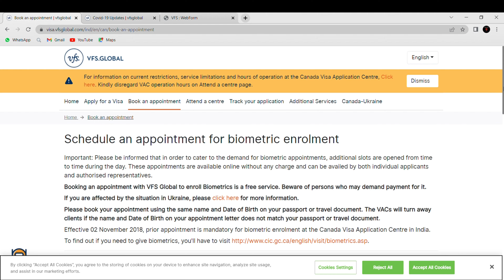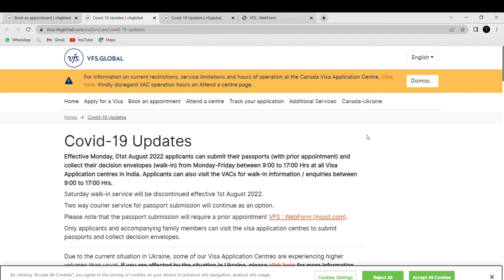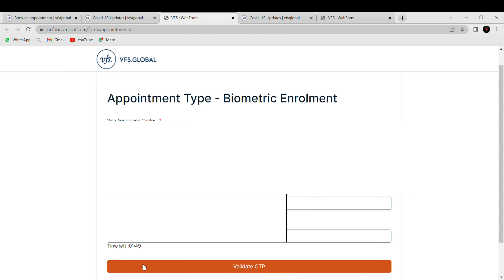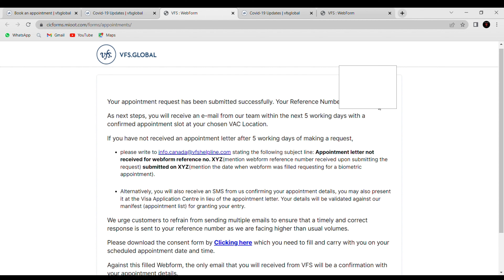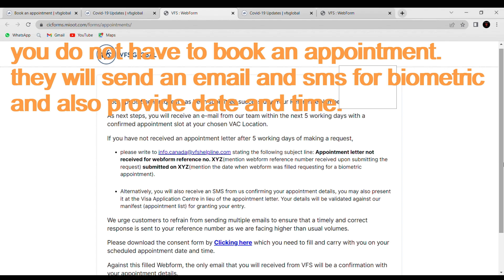HOW TO BOOK A BIOMETRIC APPOINTMENT ONLINE FOR CANADA VISA WITH VFS GLOBAL IN JUST 1MINUTE|AHEMDABAD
IN THIS VIDEO I AM GOING YOU TO TELL ON BIOMETRIC THAT HOW TO BOOK A BIOMETRIC APPOINTMENT ONLINE FOR CANADA VISA WITH VFS GLOBAL IN JUST 1MINUTE WITH EASY STEPS